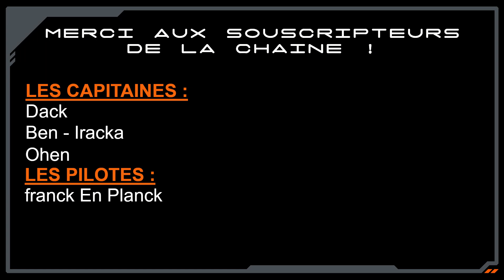[FR] Star Citizen - Info - 3.18, 3.19 et Coramor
Voici les quelques infos de la semaine au sujet de la 3.18, la 3.19 et l'évènement Coramor.

0:00 Préambule
0:27 Les infos

Je me suis mis à Twitter (si si !)

Le lien vers le site de la communauté française de Star Citizen

Mon code parrainage pour celles et ceux à qui j'ai donné envie de participer à l'aventure Star Citizen : STAR-43SR-BVFJ.

Voici mes specs :Operating system : Windows 11 Famille 64 bits / language : french / Processor : 11th Gen Intel(R) Core i7-11700KF CPU @ 3.60GHz (16 CPUs), ~3.6GHz / Memory : 32 GB / DirectX Version DirectX 12 / Graphic card : NVIDIA GeForce RTX 3060 6GB Graphic card manufacturer : MSI Graphic card chip type : GeForce GTX 3060 6GB Graphic card memory : 12 GB